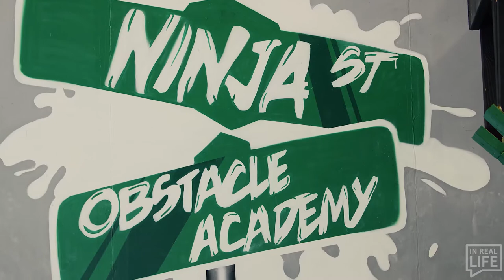In Real Life with Mike Chabot | Watch on OFTV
Mike Chabot and Casey Boonstra face-off American Ninja Warrior-style, on an all-new InRealLife!

📺 Stream it now on OFTV at of.tv/mike